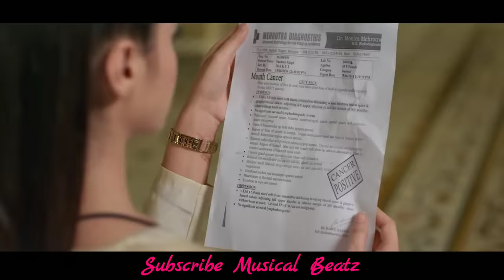Sad Song | Heart Touching Songs | Sad Love Story | Hindi Sad Song | New Song 2021 | Kaamal Karte Ho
Kamal Karte Ho Sad Song | Kamaal Karte Ho: Afsana Khan | Paras Chhabra & Mahira Sharma | Goldboy |Abeer | New Hindi Song 2020

Owner  :- Abhijeet Bharti

Credit-
Song : Kamaal Karte Ho
Singer : Afsana Khan
Leads : Paras Chhabra and Mahira Sharma
Music Composer : Goldboy
Lyrics : Abeer
Editor : Varun Arora

1. love story
2. sad song
3. hit songs
4. song
5. top music
6. pop music 2020
7. sad love story
8. school love story
9. heart touching story
10. hindi song
11. bollywood song
12. romantic song
13. punjabi song
14. new song
15. love song

.IGNORE THIS LINE.

Kaamal Karte Ho
Kaamal Karte Ho Afsana Khan
sad songs
hindi sad songs
love songs
Jane Wale Laut Kar Tu Aaya Kyon Nahi
very sad songs
love sad songs
ane
sad hindi songs
sad songs for lonely people
bollywood songs
heart touching sad songs
very very sad songs hindi
indian songs
bollywood hits songs
hits old songs
top 20 hindi sad songs 2020
 jubinnautiyal sad songs
kamal karte ho